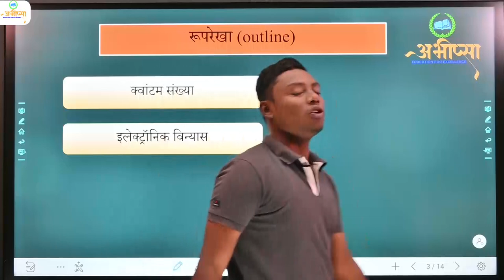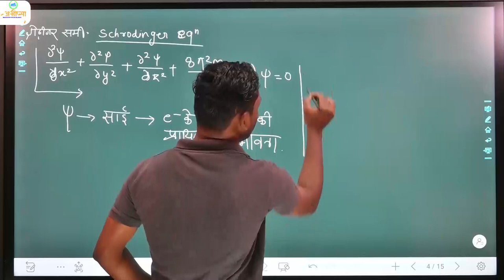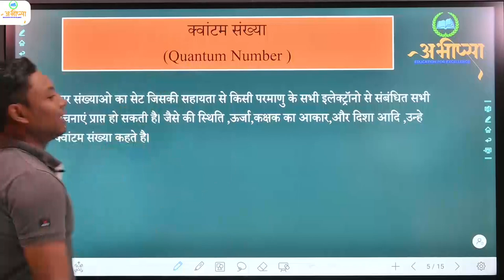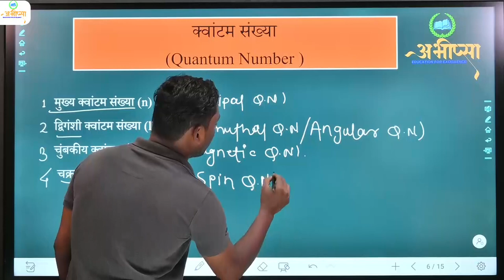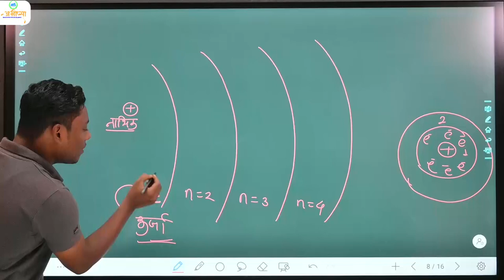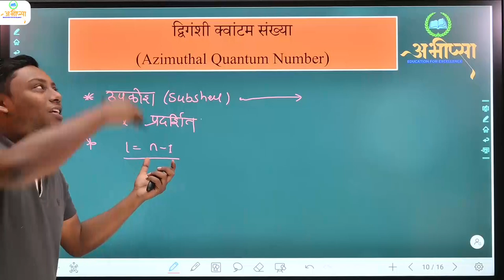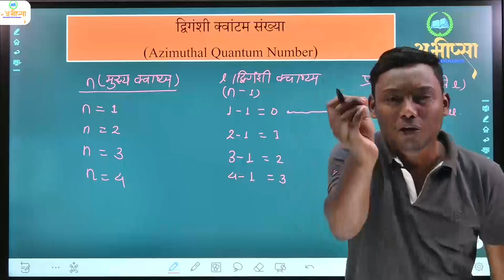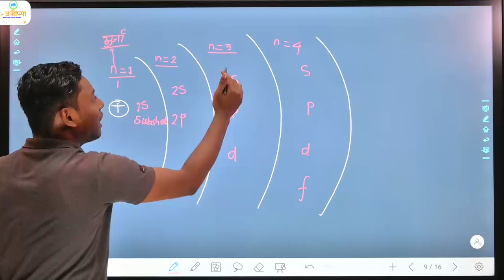क्वांटम संख्या part -1 || Quantum Number part 1|| कक्षा 11 वीं || Class 11th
क्वांटम संख्या part -1|| Quantum Number part 1 || कक्षा 11 वीं || Class 11th || Structure of Atom || Atomic Structure || परमाणु की संरचना ||